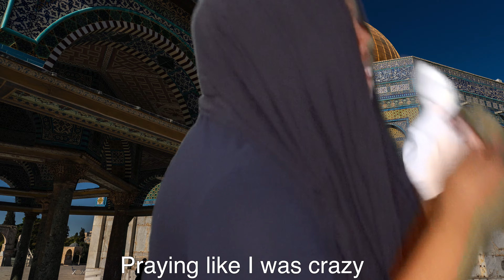Hallelujah Roll Call 1: Women's Edition